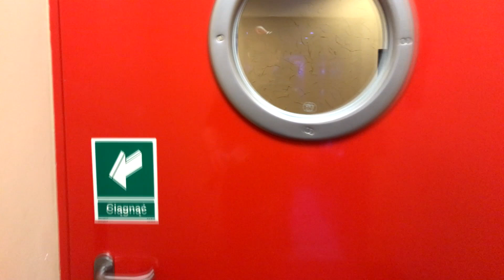PGL CSGO Major Vlog 1 - Touring the Tauron Arena : mostly being lost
Recently, I left the land of South Africa behind me and ventured to Krakow, Poland - For the final CSGO Major of 2017.

Alongside Mettlestates' Anthrax, nothing could stop us from getting where we needed to be - Even if it took a couple attempts and getting lost.

Massive shoutout to Evetech, for sending me with an Asus FX753V notebook - this little vlog was edited and rendered on the beast.